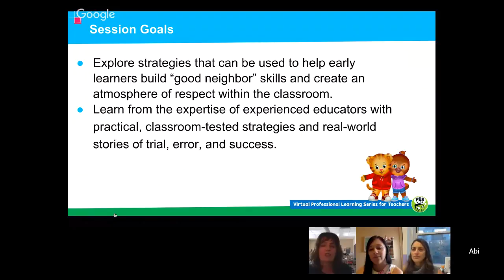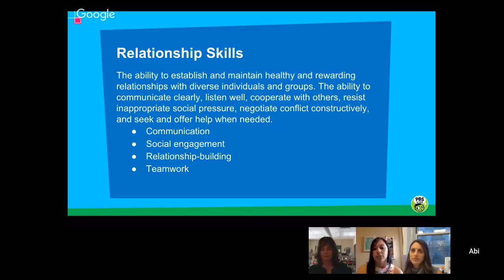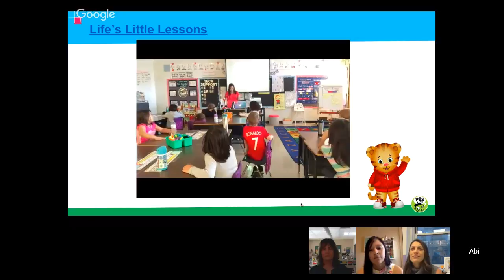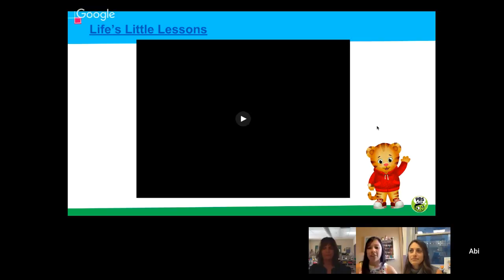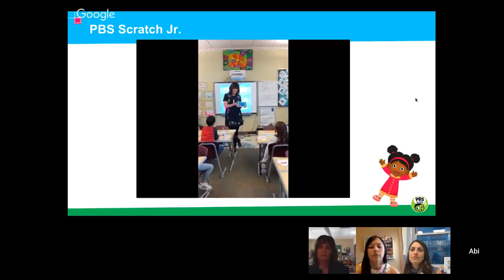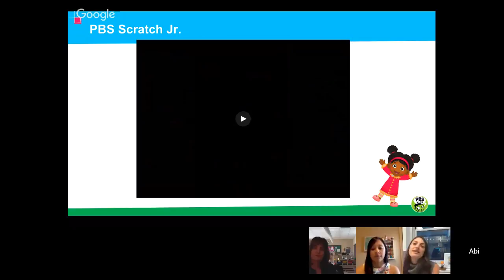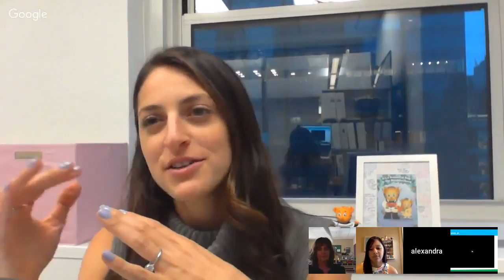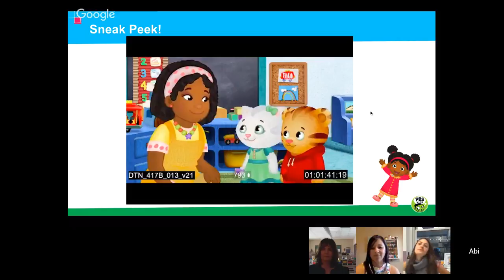Cultivating Good Neighbor Skills | Building Relationships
It’s Daniel Tiger’s Neighborhood! Teachers, join us for a Grr-ific one hour professional “live learning” event to help students build relationships. Explore how cultivating healthy relationships and interpersonal skills provide a foundation across all SEL competencies. This is the last episode out of the three part series that you don’t want to miss!

PBS Digital Innovator All Stars, Julie Hildebrand and Michelle Garmon will highlight exciting resources and models that you can immediately implement in your PreK-5 classroom.